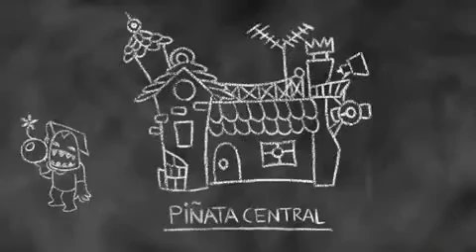ML 47794968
Video Migrado